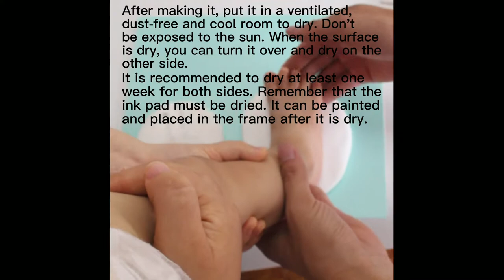12 inch inkpad photo frame operation video(16：9)